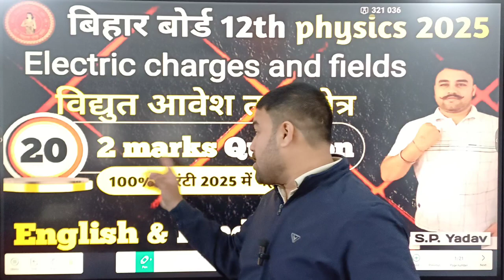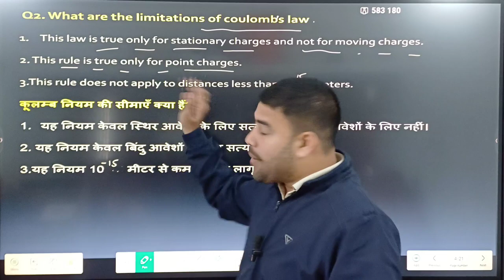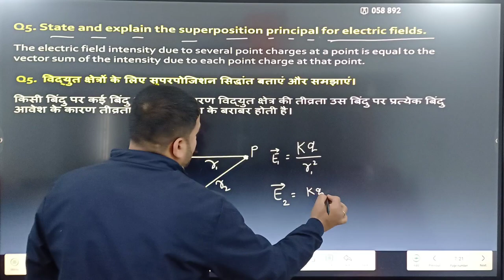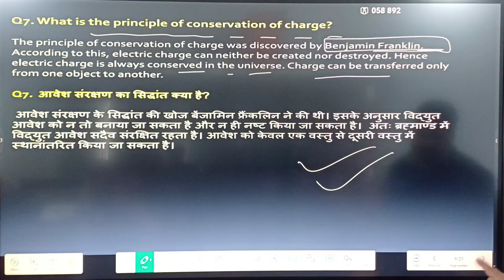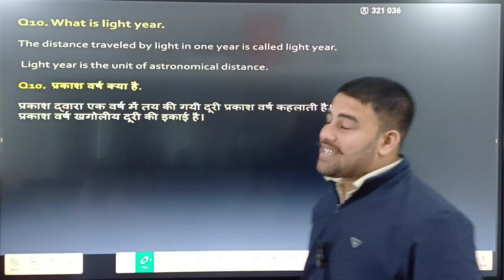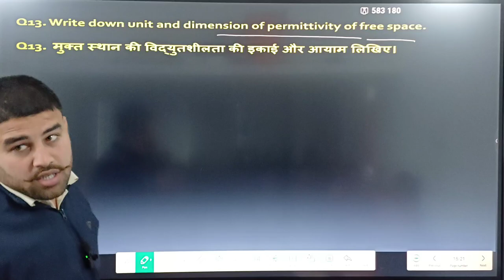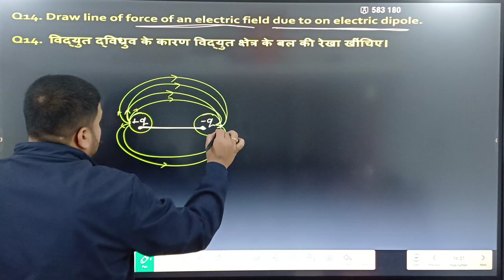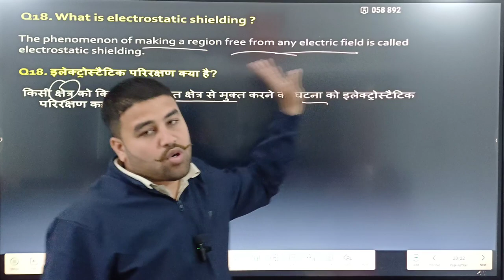Electric charges and field physics chapter 1 VVI subjective for Bihar Board Exam 2025 Guess question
Class 12 physics chapter 1 subjective question bihar board 2025
electric charges and fields 2marks question answer 2025
Vidyut aavesh tatha kshetr vvi subjective question 2025
Vidyut aavesh tatha kshetr most important question biharboard 2025
Vidyut aavesh tatha kshetr most important objective question 2025
electric charges and fields vvi subjective question 2025
electric charges and fields shorts question answer biharboard 2025
electric charges and fields shorts question answer 2025
class 12 physics chapter 1 most vvi subjective question 2025
class 12 physics chapter 1 vvi subjective question Bihar board 2025

physics class 12 chapter 1 subjective question answer 2025
electric charges and fields class 12 physics subjective question bihar board 2025
electric charges and fields shorts question answer hindi medium
electric charges and fields long question answer bihar board 2025
class 12 physics chapter 1 shorts question answer 2025
class 12 physics chapter 1 vvi objective question bihar board 2025
Electric charge and field subjective question
Electric charges and fields class 12 2 marks questions
Class 12 physics chapter 1 short questions and answers